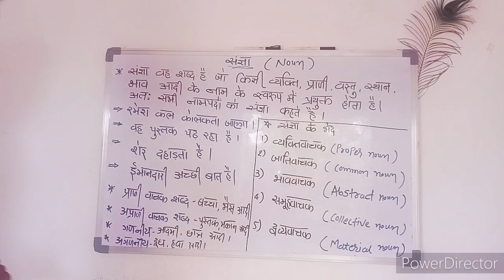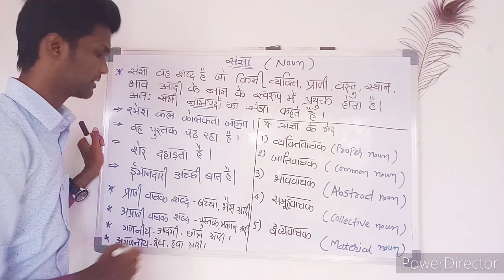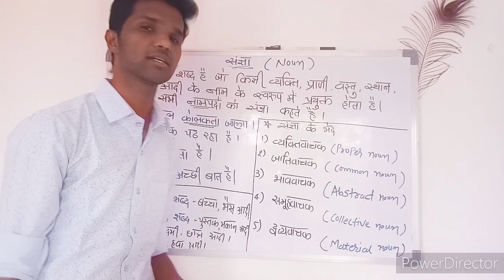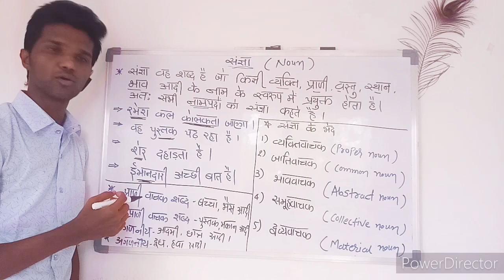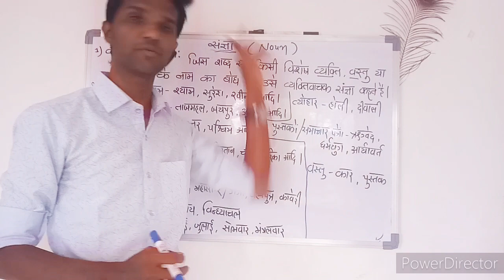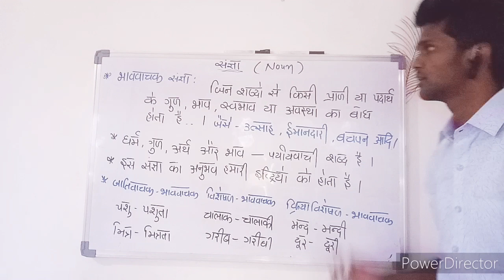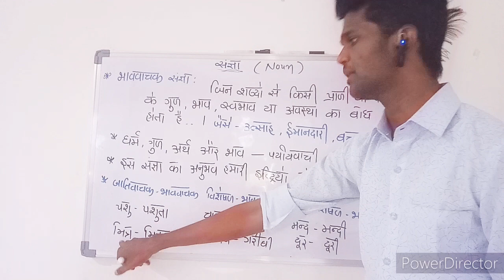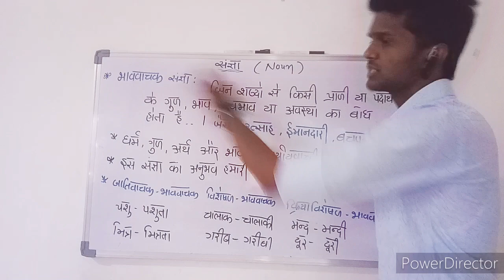Hindi std 9th-10th (eng. Med) V-1